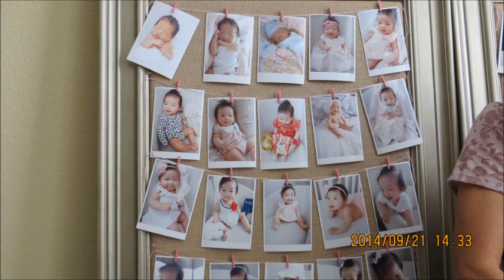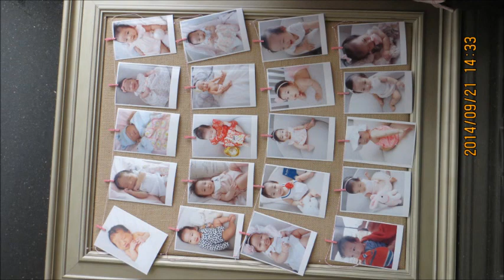Chloe 1st Birthday 9/21/2014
Cute Little Chloe Amber Sun
A Very Happy First Birthday
At Eastvale Corona CA
9/21/2014